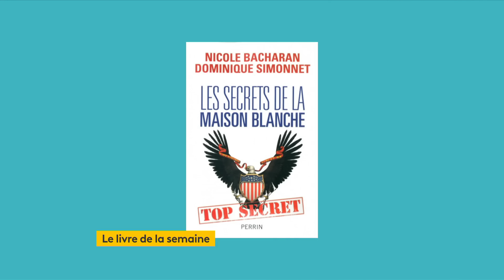Thomas Ménagé : "On a toujours dit qu'on voterait contre le budget"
Thomas Ménagé, député Rassemblement national du Loiret et porte-parole du RN, est l'invité de Questions politiques dimanche 27 octobre.